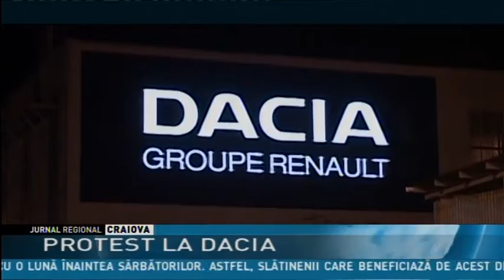PROTEST LA DACIA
Protest in aceasta dimineata la uzina Dacia. Aproximativ 1.500 de oameni, care  ar fi trebuit sa intre în primul schimb, s-au oprit in fata fabricii şi au intarziat pornirea producţiei cu o oră. Nemulţumirile oamenilor sunt legate de accidentul în care au fost implicate doua autobuze ale uzinei, in urma caruia 26 de muncitori au ajuns la spital. În urma protestului, conducerea Dacia  a emis un comunicat  în care se menţionează că se află în derulare o anchetă a autorităților competente pentru stabilirea cauzelor accidentului.